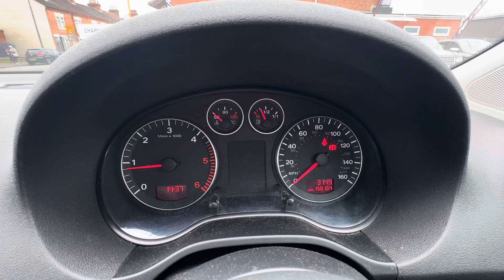VK55 ZPS - Audi A3